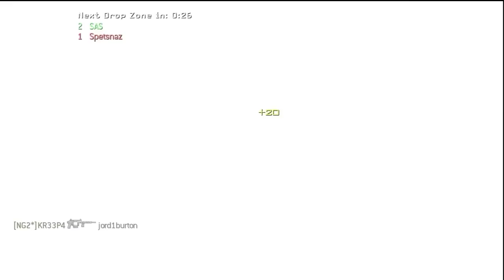HOW TO WIN EVERYTIME ON DROPZONE AND WHAT ACHIEVEMENTS ARE ON THE WAY